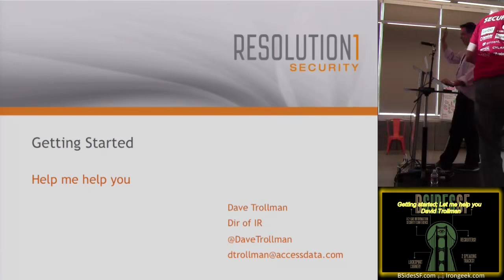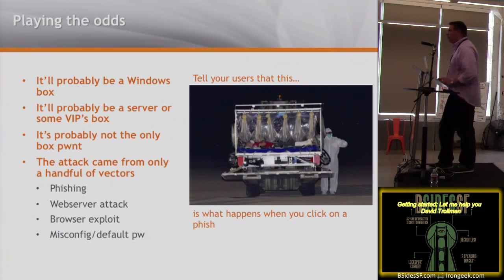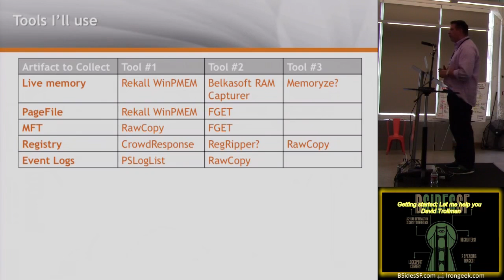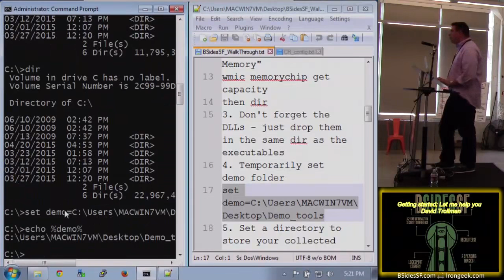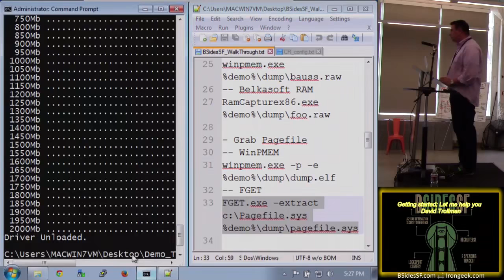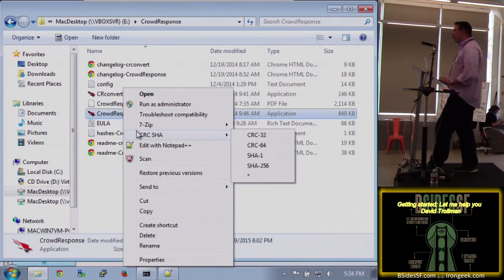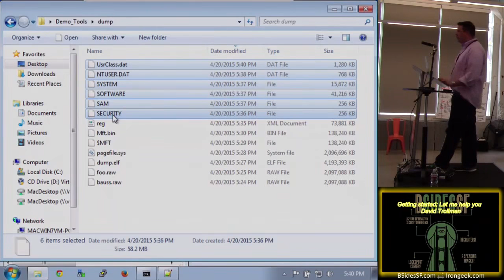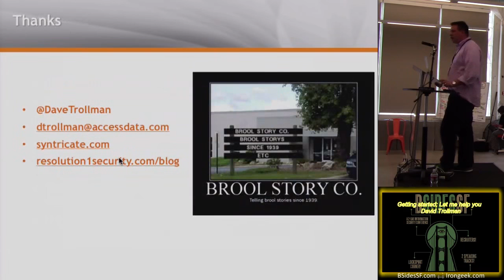BSides San Francisco 2015 113 Getting started Let me help you David Trollman